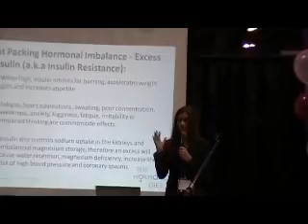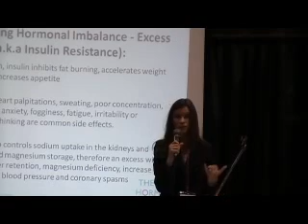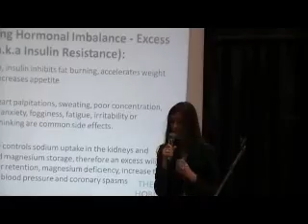Dr. Natasha Turner - Bloodstream and your food - The Hormone Diet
Sugar and fat and everthing your eat. Dr. Turner at the National Woman's Health Show.

High insulin levels are playing hovoc with our bodies more than ever today. Both men and woman have this issue, due to high carbohydrate intake.

Dr. Natasha Turner, ND, is the Clinical Director and Owner of Clear Medicine.

She is one of Canada's leading naturopathic doctors and natural health consultants, focusing on hormonal issues, weight loss and digestive concerns. Her goal is to provide the guidance and tools necessary for wellness—for life to each and every patient. To achieve this goal, Dr. Turner has created The Clear Medicine Lifestyle System, a treatment process that involves working closely
with an ND, a medical doctor and a personal trainer. Her clinical approach has lead to her recognition as one of the world's top thyroid doctors.

Here Dr. Turner meets folks at the Double Day Health and Harmony booth at the Woman's National Health Show